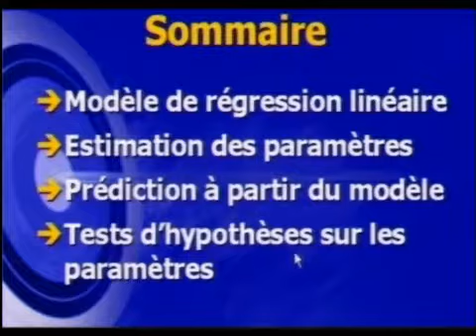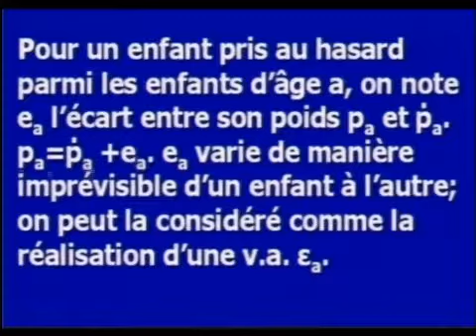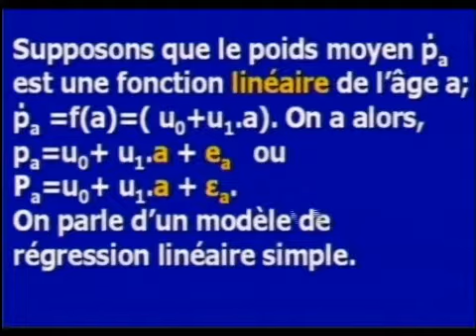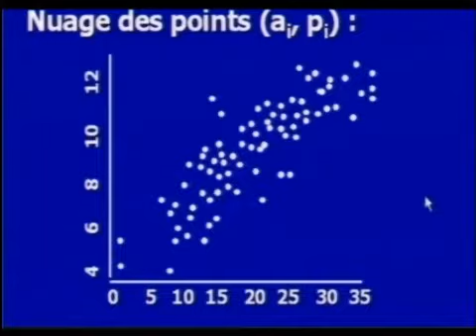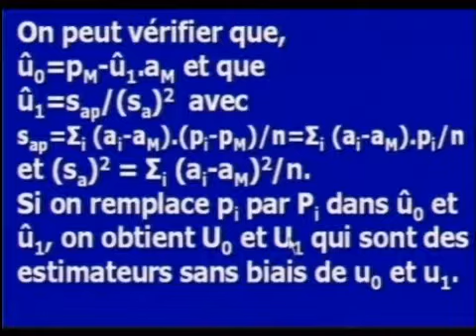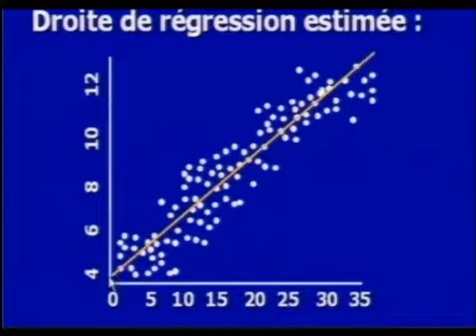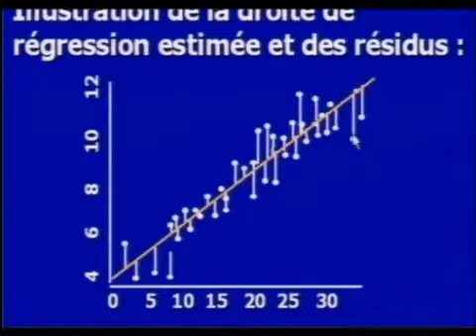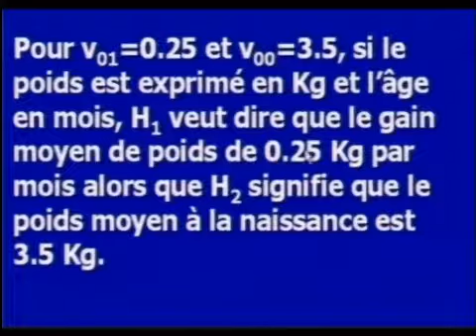probabilité et statistique: Leçon n.22 Régression linéaire simple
Vous trouvez dans cette chaîne tous les cours universitaires.